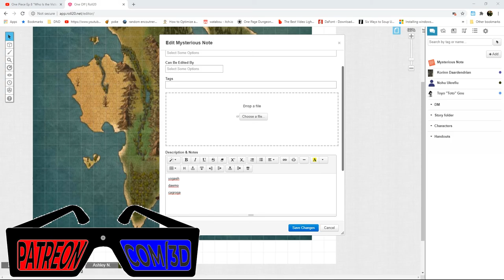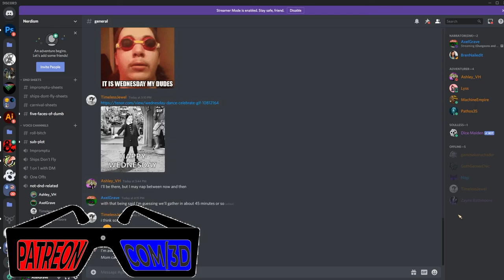6 Faces of Death Ep. 4 : All of the Yelling | Axel Grave Fail Inc | Dungeons & Dragons 5e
Another new campaign, and this time it’s a premade module. Special shoutout to Wizards of the Coast, Jason Bradley Thompson and Scott Fitzgerald Gray for developing it. This will be our first adventure following a Module so we hope you enjoy the shenanigans, the yelling and of course the laughing! You can watch these shenanigans Live from 4PM to 8PM MST at Twitch.tv/axelgrave